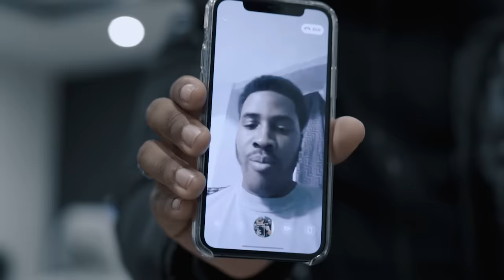Clavish - Could've [Music Video] | GRM Daily